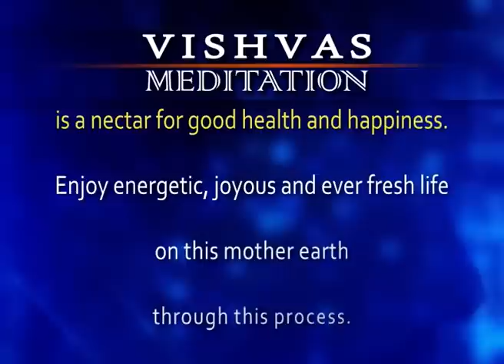VISHVAS MEDITATION - 29 Aug 2023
VISHVAS MEDITATION - 29 Aug 2023 Episode 2504